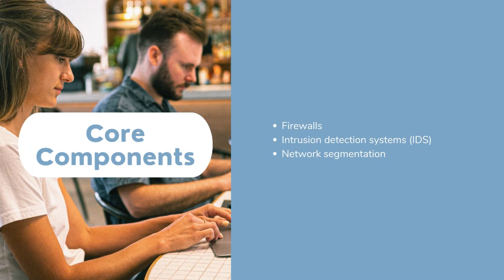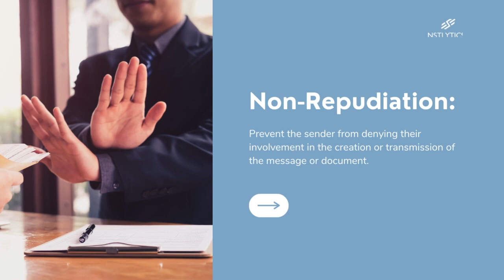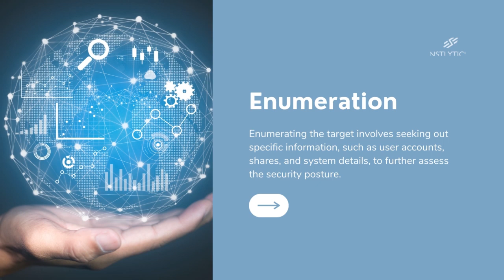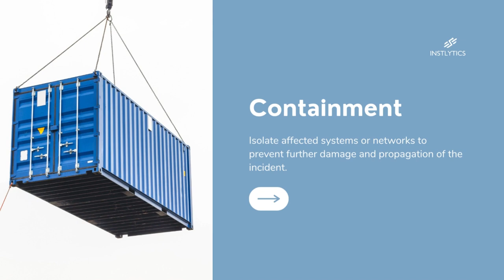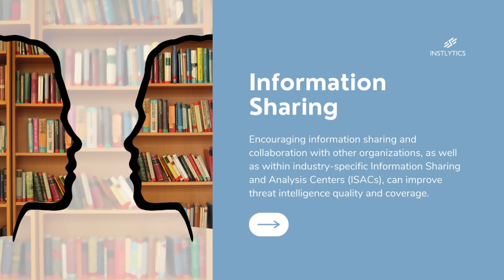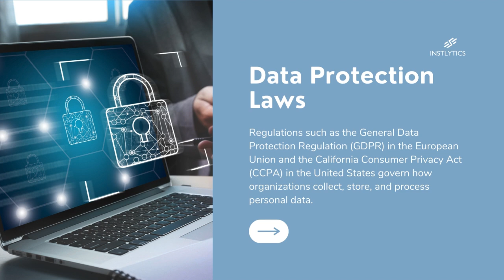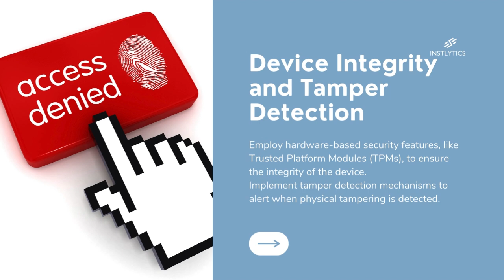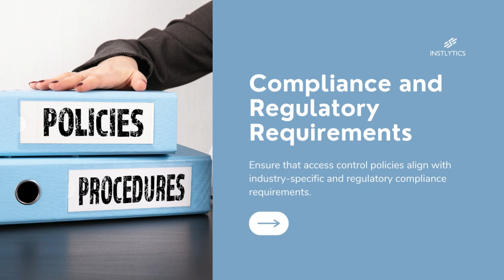Cybersecurity 102 Mastering the Digital Citadel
🔐 Elevate Your Cyber Defense Skills: Dive Deep into Advanced Strategies and Techniques with Cybersecurity 102: Mastering the Digital Citadel! 🛡️💻